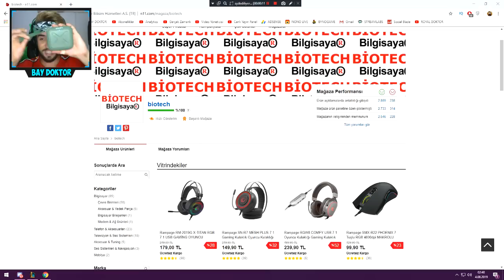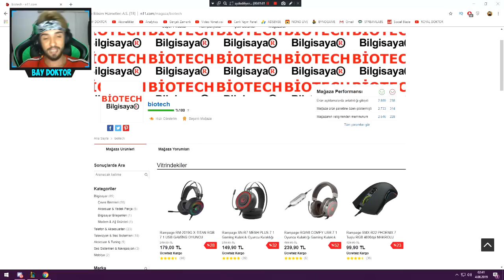CEZALI ÇARK ÇEVİRME OYNADIK !! 😱 - Minecraft